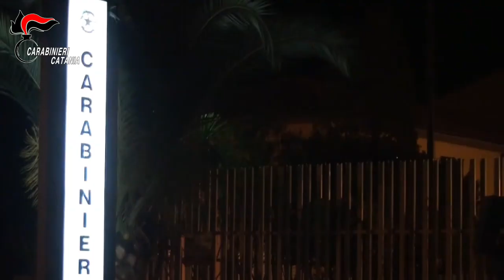Vigile urbano arrestato per spaccio di cocaina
L'ispettore della polizia locale di Maniace Antonino Tilenni Dianni (classe 1958) ora si trova nel carcere piazza Lanza a Catania. Intercettazioni e immagini delle telecamere mostrano un «fiorente commercio» tramite il quale avrebbe anche acquistato auto di lusso